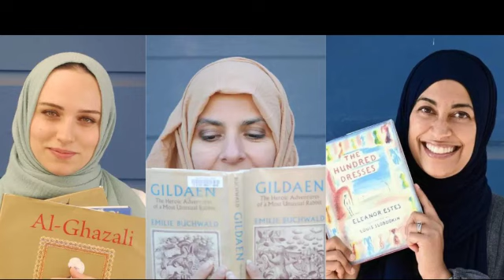Muslim ViewPoint Episode 7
Philadelphia-based Jamilah Thompkins-Bigelow tells AMT how she is creating representation for Black Muslim children